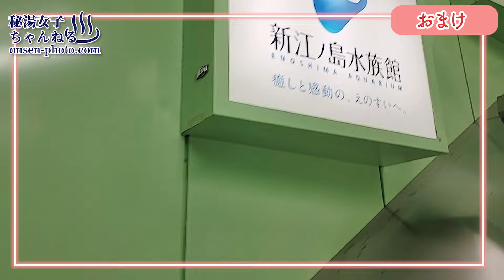【見えた⁉️】タオル無しで入る美女３人‼️黒湯の温泉が鎌倉にあった!【温泉女子】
今回は黒湯がある鎌倉の温泉に行ってきました！

୨୧　動画の続きはこちらから！　୨୧

୨୧　採用はこちらから！　୨୧

୨୧　その他のチャンネルはこちらから！　୨୧

★SAP撮影会★
出演モデルを撮りたい方！
お申し込みは、こちらまで。

※ 当チャンネル・サイトの情報を転載、複製、改変等は禁止しております。